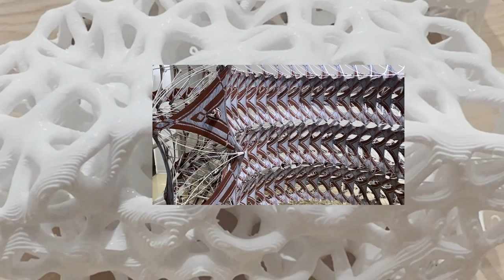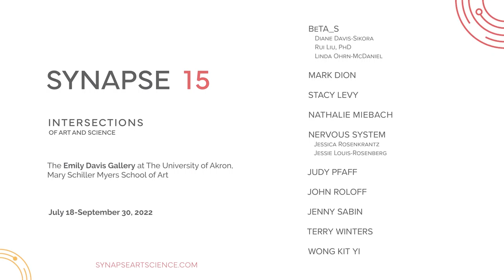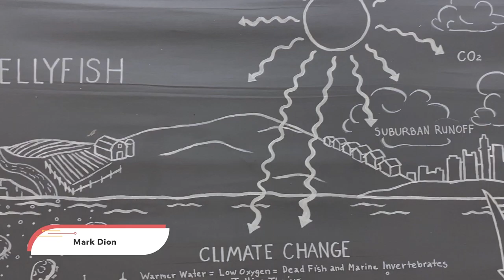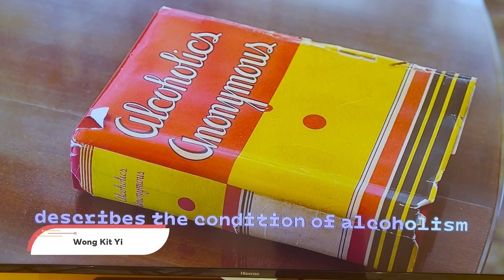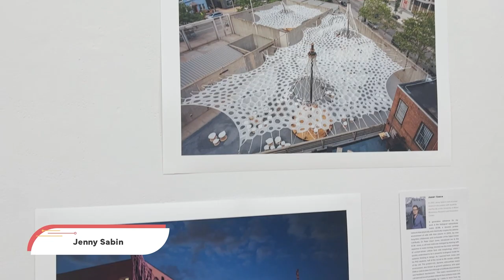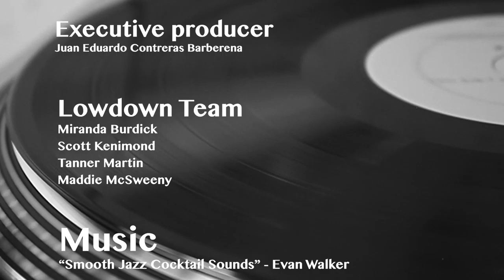Fall 2022 Episode 1 | ZTV Lowdown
Lowdown is back for another season with the Art Science Synapse 15 and some special archives of old episodes from past semesters of ZTV Lowdown. Let's Roll the Tapes!

Check us out on social media too!